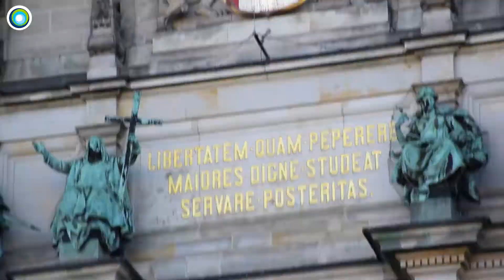Daniel Frank, PflegeNachCorona DBfK Hamburg 2020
"Pflege am Boden" war sein Einstieg. Daniel Frank geht heute wieder auf die Straße - für eine bessere PflegeNachCorona. In der Krise hat sich gezeigt: Politik hat beruflich Pflegende wenig wertgeschätzt. - Es liegt (auch) in unserer Verantwortung, auf die Straße zu gehen und für Veränderungen aufzustehen.

Nächster Termin vor dem Hamburger Rathaus:
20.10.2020; ca. 15:30 - 18:00 Uhr.

Das Video wurde am 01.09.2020 aufgezeichnet, seitdem sind Tests für Pflegepersonal häufiger, Schutz-, Arbeitszeitmaßnahmen und -regelungen in Hamburg jedoch immernoch weder einheitlich noch zuverlässig geregelt.

Zur Diskussion lädt der DBfK Nordwest beim "Pflege-PolitTalk Hamburg" mit Bürgerschaftsvertreter/innen: am 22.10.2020 ab 18:30 Uhr live auf Facebook im Kanal 'DBfK Nordwest'.